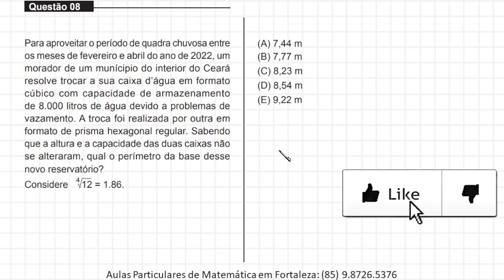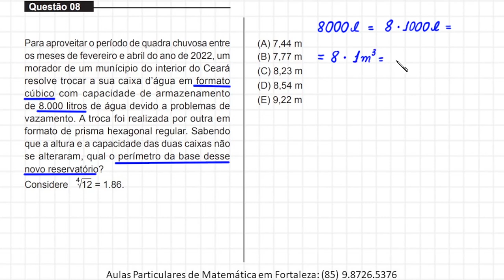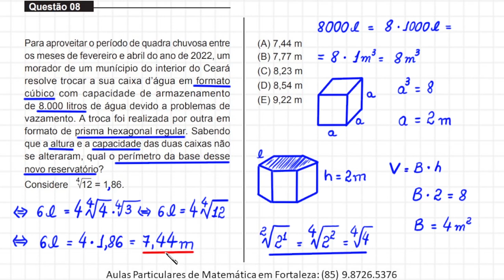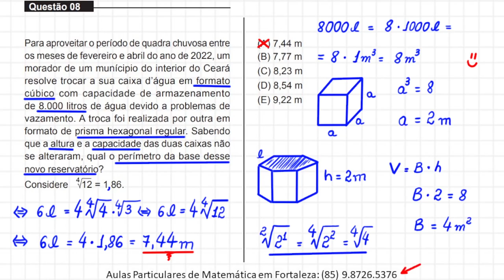CUBO E PRISMA - MEDICINA - UNIFOR 2022.2 - QUESTÃO 08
MEDICINA - UNIFOR 2022.2 - QUESTÃO 08

Olá, amigos do meu canal no YouTube. Eu sou o professor Demóclis Rocha e, neste vídeo, apresentarei uma resolução para uma questão
de Matemática do vestibular para medicina da UNIFOR 2022.2.

"Para aproveitar o período de quadra chuvosa entre
os meses de fevereiro e abril do ano de 2022, um
morador de um munícipio do interior do Ceará
resolve trocar a sua caixa d’água em formato
cúbico com capacidade de armazenamento
de 8.000 litros de água devido a problemas de
vazamento."

CÂMERAS

MICROFONES